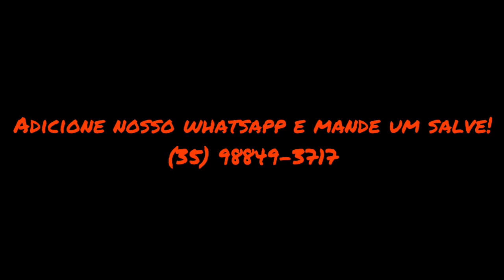Caminhoneiro revoltado com pé de breque!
Vídeo mostrando caminhoneiro revoltado com motorista que tentou passar com o carro pela direita! Ele tem razão?